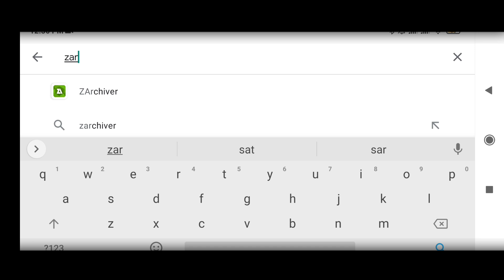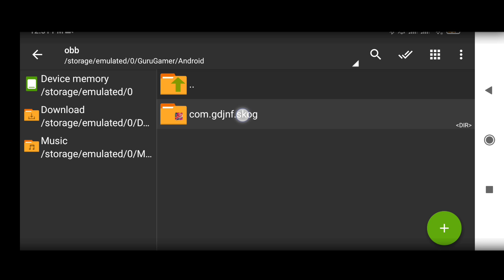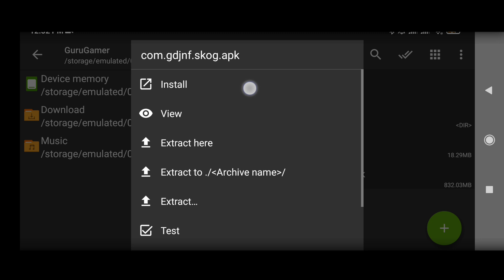New Pokemon Monster Crown 3D High Graphics Game For Android & iOS